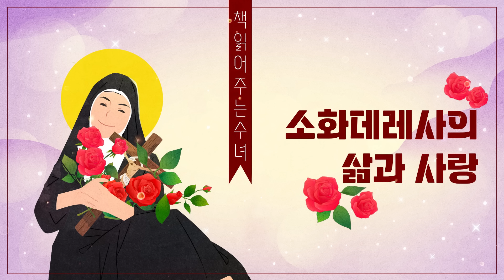「소화데레사의 삶과 사랑」 한 권 듣기🎧7시간🕰️ 중간 광고 없음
지은이: 모니카 마리아 슈퇴커 지음, 정복례 옮김
출판사: 바오로딸(출간:2020년 9월 10일 개정판)
낭 독: 강소영 수녀(성바오로딸수도회)
내 용: 이 책은 저자가 특별히 젊은이들을 생각하면서 리지외의 데레사 성녀에 대해 쓴 일기형식의 전기이다. 기존의 여러 전기들과는 달리 성녀 자신이 화자(話者)가 되어 자기 삶을 이야기하고 있다.

00:00:31 서문
00:03:00 제1장 알랑송에서 보낸 생애 첫 4년｜ 부모님
00:07:49 언니들
00:16:07 스말레의 유모 곁에서
00:26:39 가족 품으로
00:44:42 엄마의 죽음
00:49:33 리지외로 대이주
00:52:38 제2장 내 삶의 두번째 시기｜'뷔소네'에서 새로운 삶이 시작되다
01:11:03 베네딕토 수도원 학교에서
01:15:47 두번째 엄마의 출가出家
01:21:41 희귀한 병
01:28:31 웃음짓는 마리아!
01:33:49 첫영성체와 견진성사
01:37:40 아무도 나를 이해하지 못함
01:45:53 세번째 엄마와의 작별
01:50:09 결정적 사건
01:56:50 제3장 내 생애 가장 아름다운 시절｜한 범죄자의 전향
02:02:20 꿈처럼 아름다웠던 1887년
02:09:35 커다란 투쟁
02:31:36 오, 아름다운 여행이여!
02:44:20 드디어 이탈리아에!
02:59:56 로마에서의 '좌절'
03:10:42 계속되는 여행
03:20:08 기다림, 계속되는 기다림
03:26:29 기쁜 소식
03:29:17 제4장 리지외 가르멜 수녀원에서｜뷔소네와 작별
03:31:20  이제부터 영원히 이곳에!
03:36:24 수녀원에서 첫걸음
03:55:24 커다란 시련
04:01:31 내 이름은 '아기 예수의 데레사 수녀'
04:07:21 수련자로서의 첫해
04:22:09 긴 약혼시절
04:38:23 눈물로 뒤덮인 축제
04:45:42 '변절한' 사제
04:49:28 도처에 죽음이 덮침
05:00:34 나의 우상 '오를레앙의 요안나'
05:10:42 완벽한 행운
05:25:53 내 생애 가장 큰 발견, '작은길'
05:47:31 사랑으로 인한 삶
05:50:58 자비하신 하느님 사랑에 봉헌
05:55:47 계속되는 기침
06:02:50 수많은 소망
06:13:26 믿음의 어둔 밤에
06:21:32 넓은 세상을 향해
06:33:15 마리아, 당신을 사랑하는 이유
06:40:21 기도의 위력
06:43:13 지상의 선행을 통한 천국의 완성
06:50:58 나의 올리브 동산
07:01:18 죽음이 아니라 삶으로 들어감
07:11:36 제5장 죽음 이후의 삶｜추억으로 가득찬 한 권의 노트
07:14:27 공경의 물결
07:17:55 리지외의 성인 데레사,'선교의 주보'
07:22:54 리지외로 몰려드는 군중
07:27:50 데레사 성인, 교회학자
07:31:39 영원한 친구이자 자매이며 동반자인 데레사
07:35:44 저자 후기
07:36:13 역자 후기